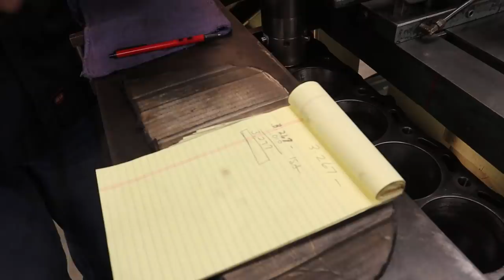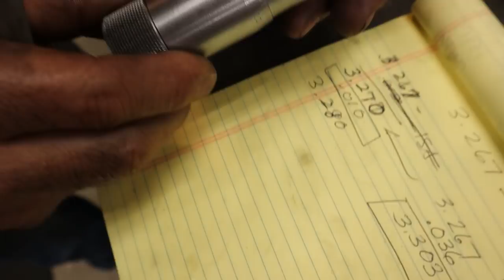4: How Much More BORING Can You Get?! Project 88 Update: Lessons on Boring the Block and Next Steps!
In this video, I assess the health of my donor block by boring out the cylinders with the help of my amazing machinist mentor @MrDanielSoliz !! If you want to see more from him, check out my "Supra Saga Series" where we go in-depth on the cylinder head on my other project Supra! He also has an amazing YouTube channel with even more machining, so click on his name above and check him out!